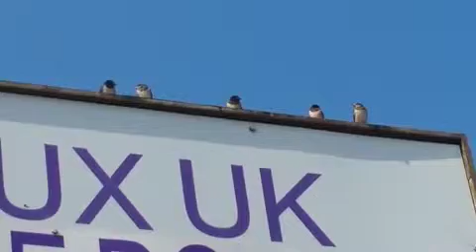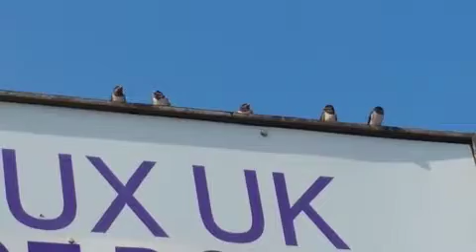EXTRAORDINARY BABY BIRDS VIDEO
Awesome video of baby birds waiting to be fed by their mother. 😄